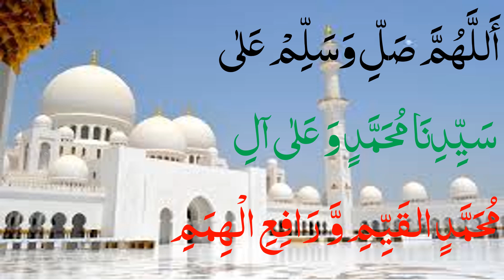18 |drood pak|salam|salat o salam|darood status|۱|darood e pak status2024